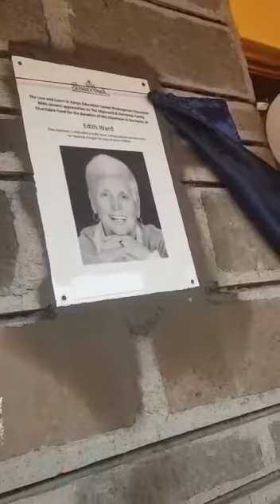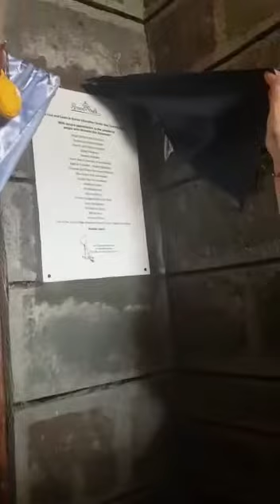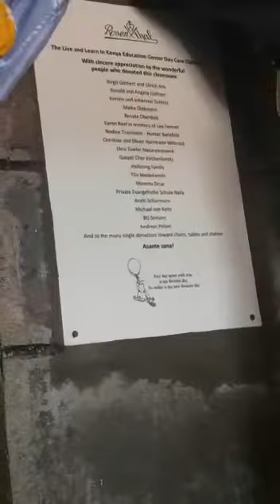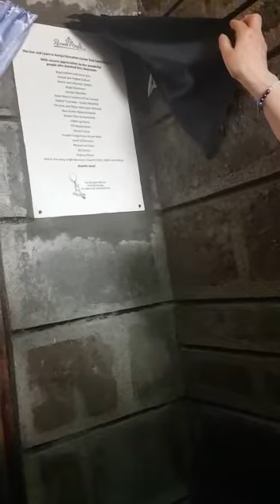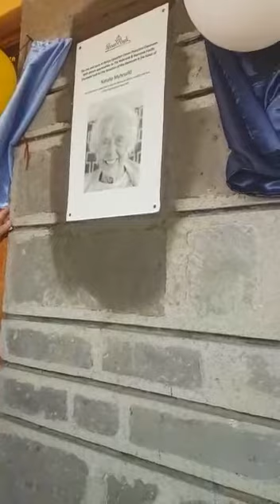Kindergarten Dedication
On April 16, 2022 we were able to dedicate 8 classrooms and a building at the Live and Learn in Kenya Education Center - thanks to the wonderfully generous donations over the past 2 years. Special thanks to Joachim Reuer of Rosenthal GmbH for the donation of the porcelain plaques.